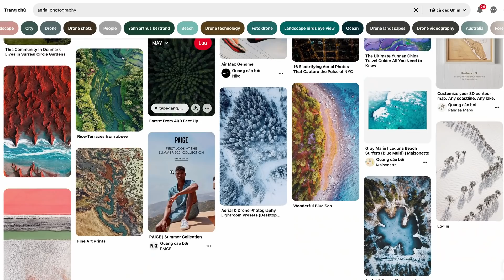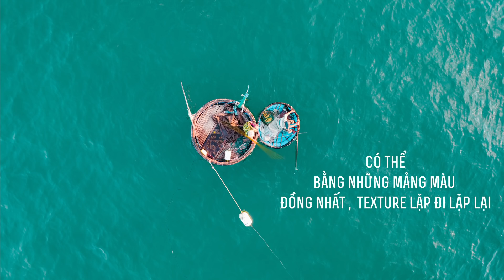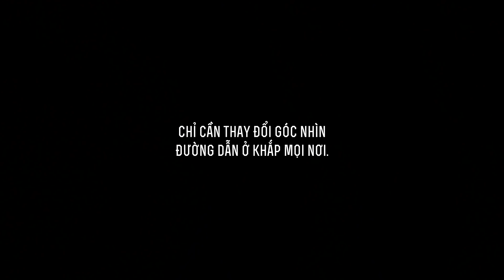5 MẸO BỎ TÚI KHI CHỤP ẢNH BẰNG FLYCAM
5 mẹo để bạn chụp ảnh chuyên nghiệp bằng Flycam Mavic Air 2S mavicair2s tipschupanhdrone #
Hay nhất là mẹo thứ 4 đó cả nhà
Trong số này Thịnh chia sẻ với các bạn những chuyện mà không ai chỉ cho các bạn khi chụp ảnh bằng Drone.
Muốn chụp ảnh đẹp bằng Drone không khó, nhưng khó ở chỗ bạn có biết sắp xếp và chuẩn bị trang bị cho mình những kiến thức cần thiết để khi bay lên, mình không cần phải suy nghĩ nhiều mà chỉ việc áp dụng vào thực tiễn, giúp tiết kiệm thời gian hơn để bạn có một chuyến bay thuận lợi hơn.

0:00 Opening
0:45 Lý do
1:30 Tips 1 : Nghiên cứu trước khi chụp như thế nào ?
1:55 Tips 2 : Chụp ở đâu?
2:30 Tips 3 : Thời điểm chụp tốt nhất?
3:09 Tips 4 : Cách bố cục ảnh như dân chuyên nghiệp?
6:22 Tips 5 : Sáng tạo và thử cái mới ?

Mọi ý kiến đóng góp đều là động lực to lớn.

© Bản quyền thuộc về mvcthinh
© Copyright by mvcthinh ☞ Do not Reup